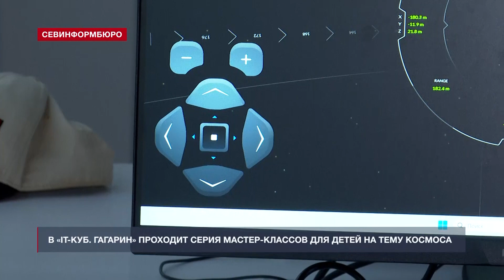Севастопольским детишкам проводят космические мастер-классы в «IT-куб. Гагарин»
Симуляторы стыковки и космическая физика. В центре цифрового образования «IT-куб. Гагарин» проходит серия необычных мастер-классов для детей. На занятиях юные севастопольцы в игровой форме узнают, как физика помогла людям отправиться в космос, а также учатся разбираться в космической технике и механике через тематические компьютерные игры. На одном из таких занятий побывала съёмочная группа НТС.